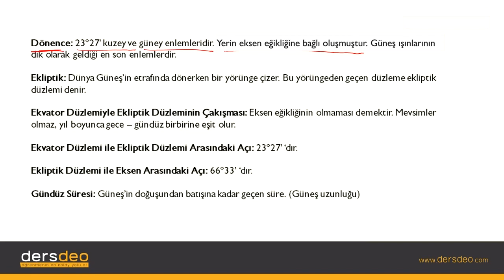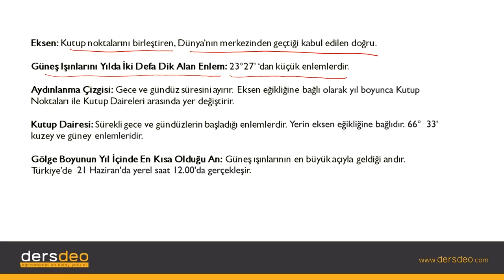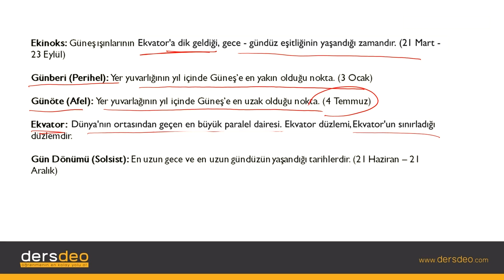Coğrafya, Dünya'nın Şekli ve Hareketleri, Hatırlatma Notları #06